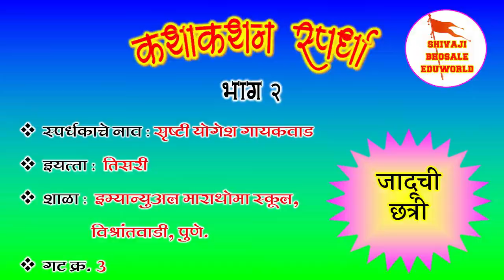सृष्टी योगेश गायकवाड | राज्यस्तरीय | कथाकथन स्पर्धा | kathakathan | भाग २